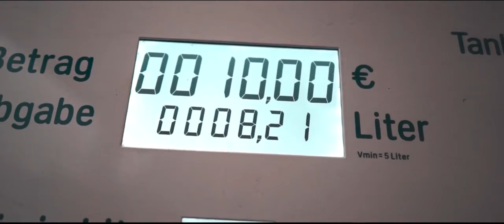ApoRed - Billo (Official Video) Rückwärts | Kappabär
I bims 1 Bär,
Das hier ist 1 beschreibung leeel.

Aboniert mich auf YouTube Laaal.

Tschüss hihihihi